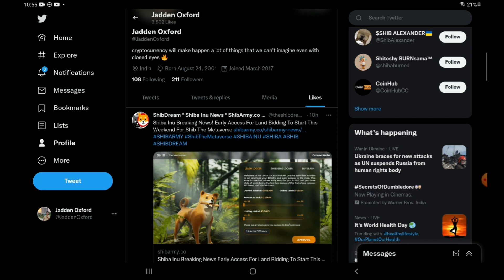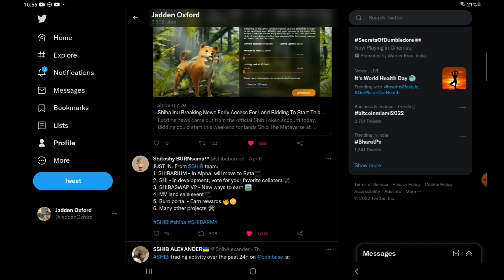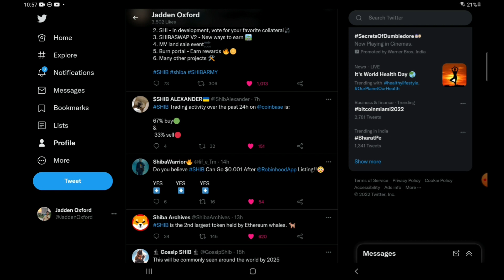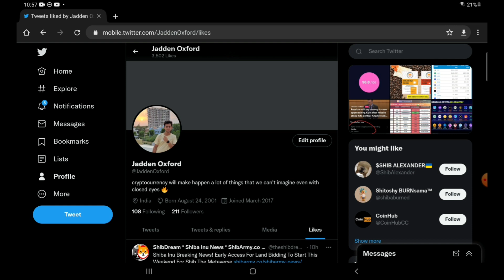🔥Metaverse + Burn + News = Pump⚠️Shiba inu All News Today⚠️Shiba Inu News Hindi😍Shiba inu News Today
1. shiba crypto price prediction 2021
2. shiba inu coin news today
3. shiba crypto news hindi
4. shiba inu latest news hindi
5. shiba inu latest update
6. shiba inu coin latest update
7. shiba inu news today
8. shiba inu coin prediction
9. shiba inu coin news today hindi
10. shiba inu coin hindi
11. shiba inu coin live
12. shiba inu latest news in hindi
13. shiba inu latest news today
14. shiba inu latest update